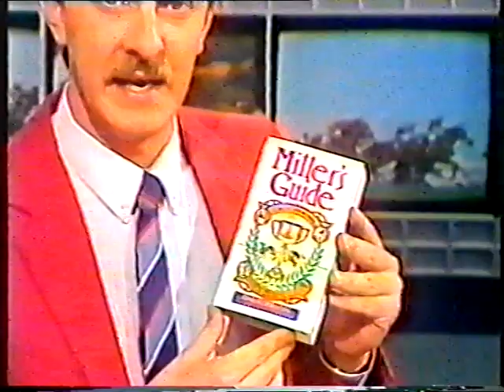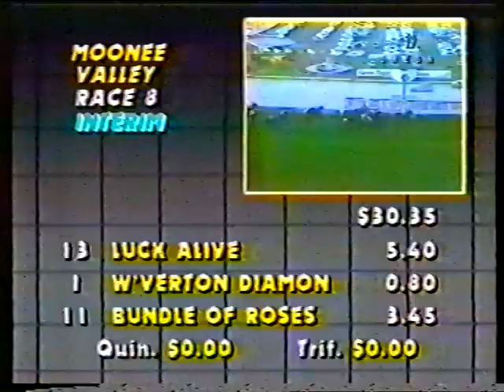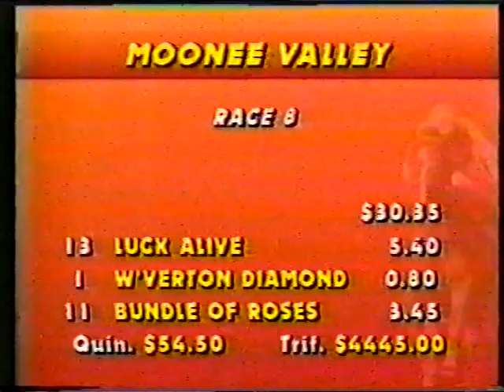Sat 22 Aug 1987 Pt 4